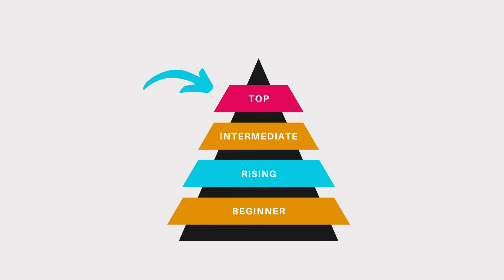4 Actuarial Career-Killers (And How to Fix Them All)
Convinced that your career is DOOMED?

1. Don’t freak out.
2. Repeat after me: You're not doomed!

We hear a lot about what high standards actuarial employers have.

You might think that it’ll be that *one thing* you did wrong that kills your career as an actuary.

Well, that's just NOT TRUE.

You can overcome actuarial career killers, so they CAN’T hold you back.

Watch ‘till the end to learn how!

P.S. If you want support overcoming setbacks and becoming a top candidate for actuarial jobs…

You should check out the Actuary Accelerator Community (AAC)! It’s packed with resources to help you get all the qualifications actuarial employers really value, like technical skills, communication skills, and even related experience.

TIMESTAMPS
• Intro 0:00
• It would be IDEAL if… 1:26
• How to overcome career killers 2:10
• Why it works 3:29
• Keep this in mind… 4:25